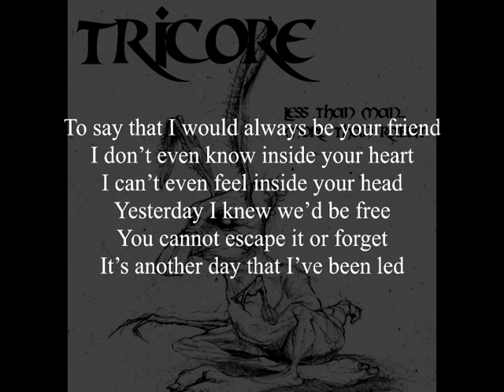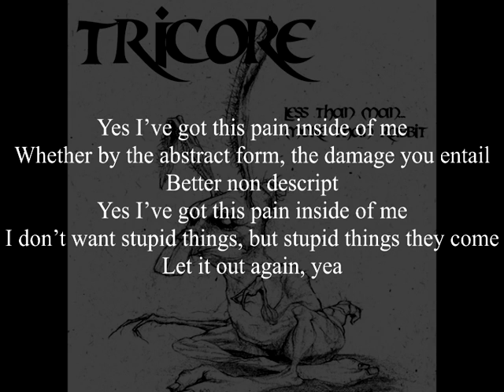All the eyes by Tricore (Lyric vid)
If you enjoy our music please consider purchasing some of it.